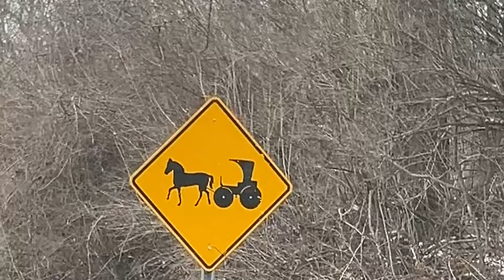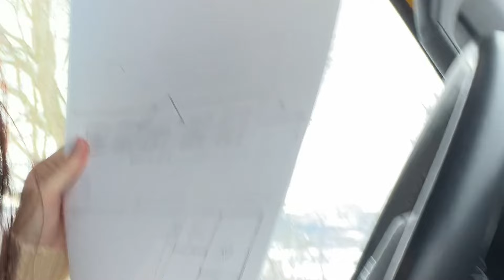I am starting a vertical farm with an Amish-built barn space!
Here the steps I have taken so far working with two Amish brothers to have the barn of my dreams constructed. It's been difficult arriving at a final number, since my taste in aesthetic is much more expensive than I can currently afford lol. Breaking ground hopefully next month!

June 2024 is House of Green's tentative opening date :)

I cover all of this extensively in a FREE WEEKLY NEWSLETTER